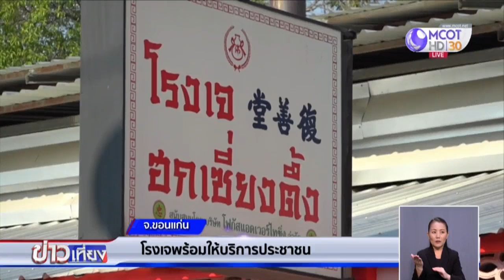เริ่มเทศกาลกินเจพรุ่งนี้ ปชช.เริ่มล้างท้อง ศาลเจ้า-โรงเจพร้อมเต็มที่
พรุ่งนี้เริ่มเทศกาลกินเจ ซึ่งจะยาวไปถึงวันที่ 7 ตุลาคม โดยวันนี้ประชาชนส่วนหนึ่งเริ่มล้างท้องกันแล้ว ขณะที่ศาลเจ้าโรงเจต่างๆ เตรียมพร้อมเต็มที่